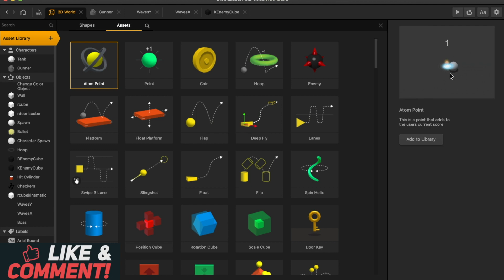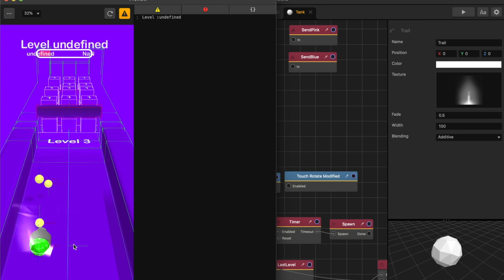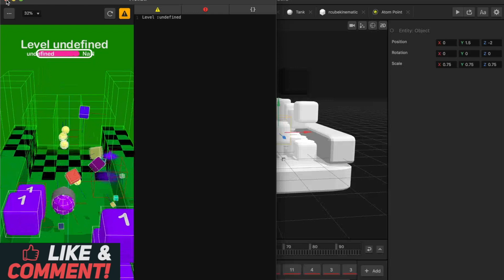Buildbox 3 Tutorial: How to Copy & Paste Assets Into Your Game!